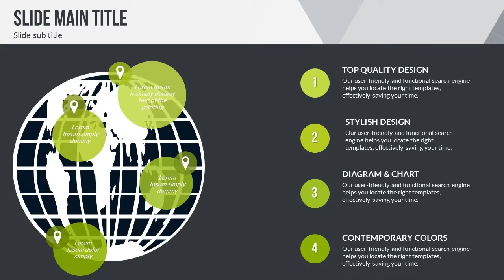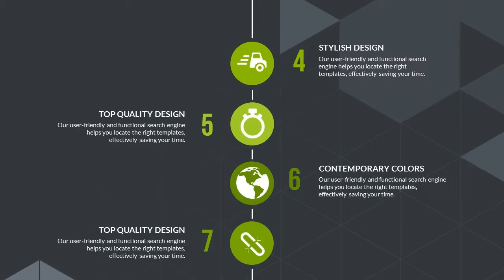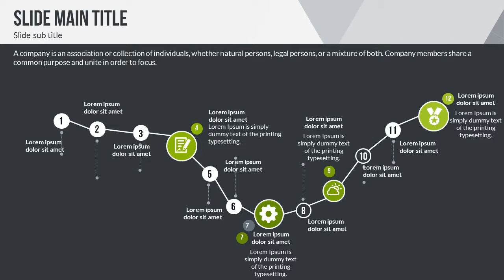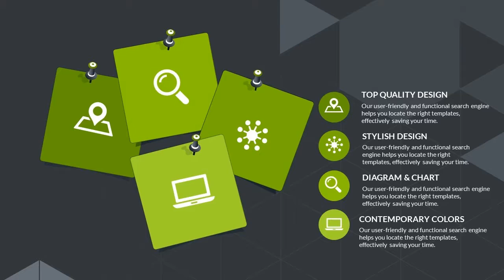World Economic Animation Keynote Charts for Presentations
Dive into the dynamic world of global economics with our World Economic Animation Keynote Charts! 📊✨ This visually captivating presentation is your gateway to understanding complex economic trends, forecasts, and key insights that shape the future.

🔍 Explore meticulously crafted charts and graphs that bring data to life, making it accessible and engaging for your audience. From GDP growth to market trends, this keynote animation is a powerful tool for anyone looking to make informed decisions in a rapidly evolving economic landscape.

🚀 Elevate your presentations with sleek animations that captivate attention and enhance the storytelling experience. Whether you're a business professional, educator, or student, these charts are designed to simplify intricate economic concepts and make your message resonate.

📈 Stay ahead of the curve by incorporating these animated charts into your presentations. It's not just data – it's a visual journey through the global economy.

🌟 Features:

Stunning animation for impactful storytelling
Comprehensive charts covering various economic indicators
User-friendly design for seamless integration into presentations
Versatile application for professionals, educators, and students